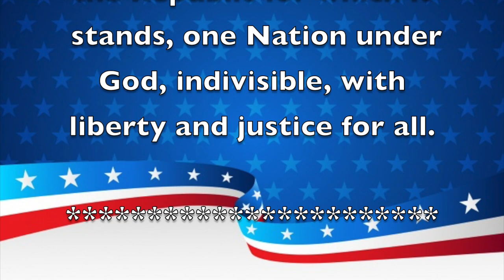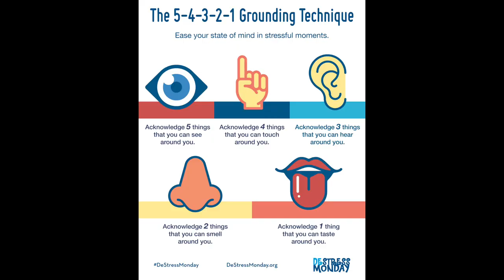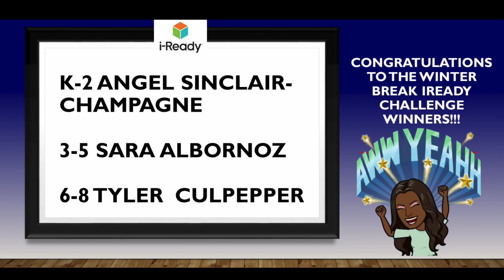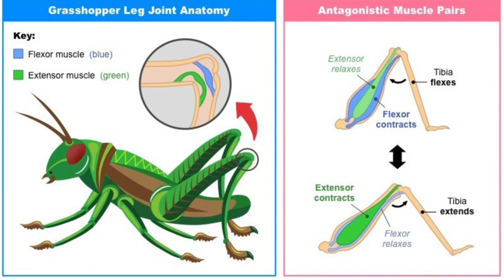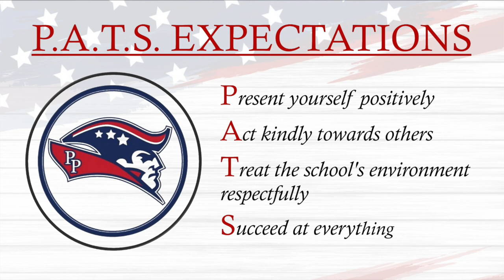Morning Announcements January 4th, 2022